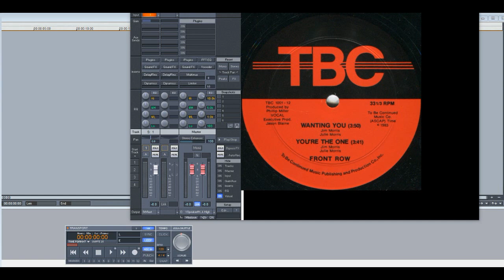Front Row – You’re The One (Slowed Down)